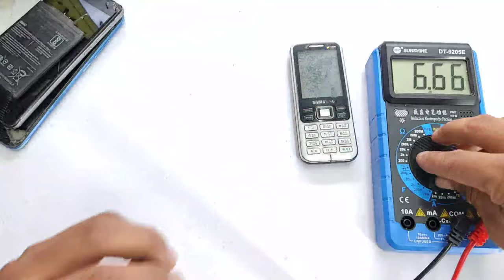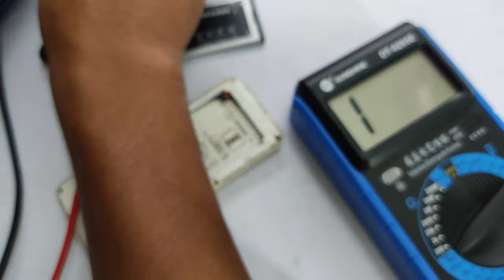मल्टीमीटर से Full & Half Shorting चेक करना सीखें | mobile shorting test